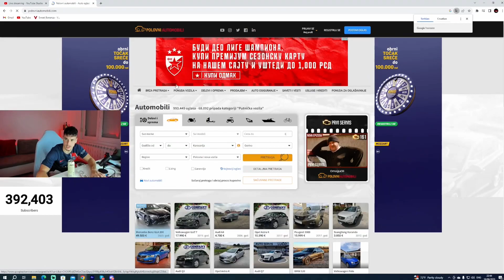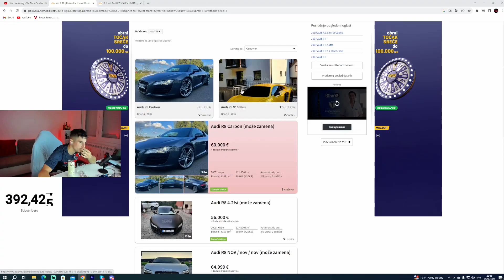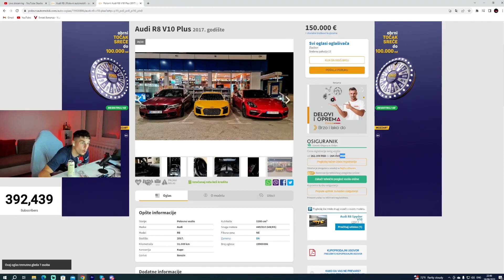SIMI POKAZUJE SVOJ DREAM CAR! DALI CE GA UZETI?